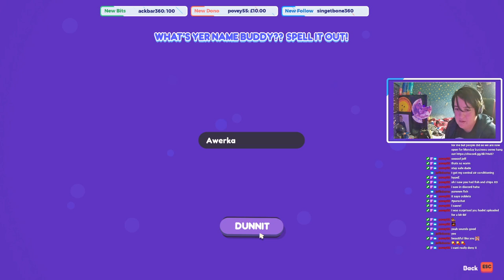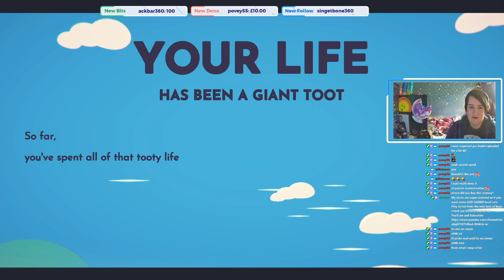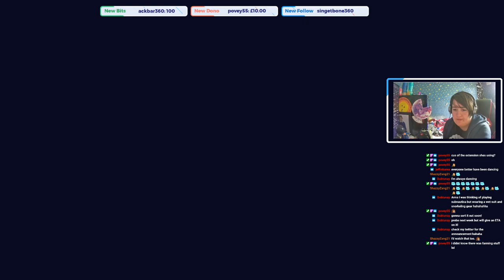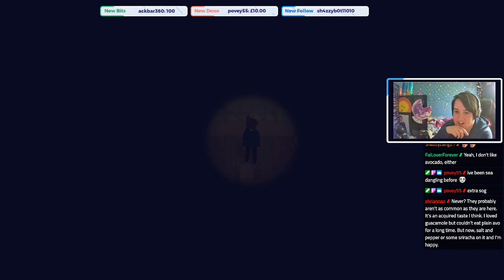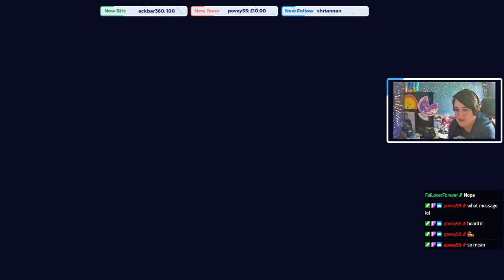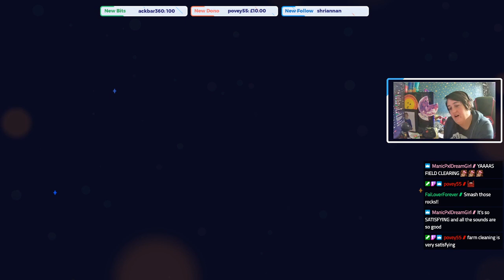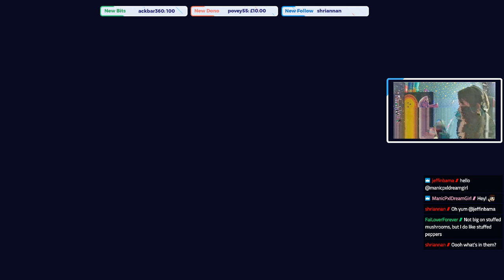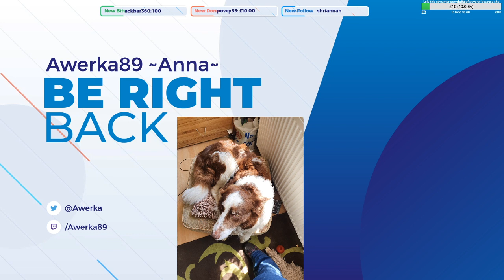Ooblets Part 1 ~We Schmoovin'~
After watching SpaceHamster play the cute new game Ooblets one of my chat (Povey) bought it for me so we can have cute dancing times with our very own (B)Ooblets